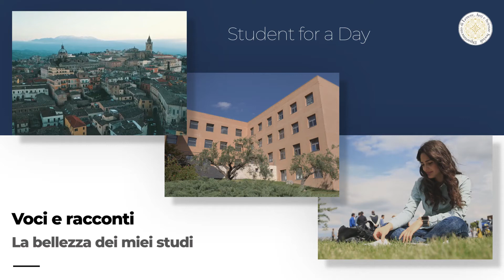Student for a Day - La bellezza dei miei studi - Vanda Lisanti